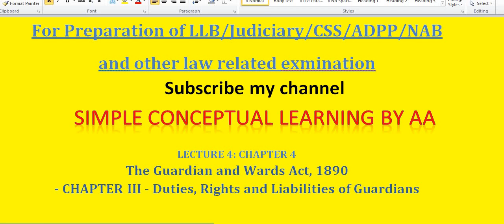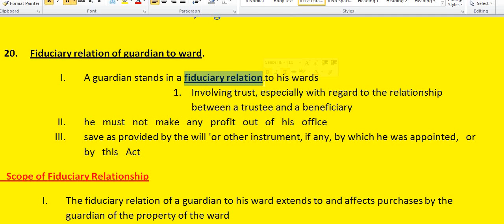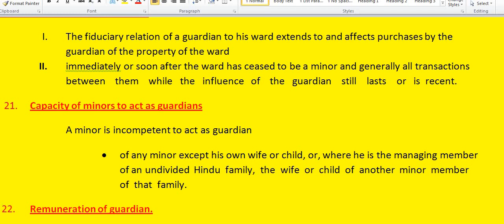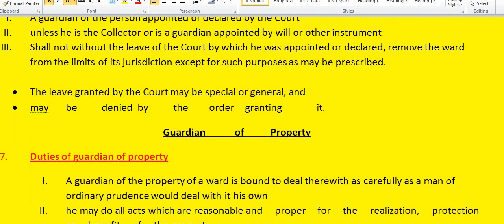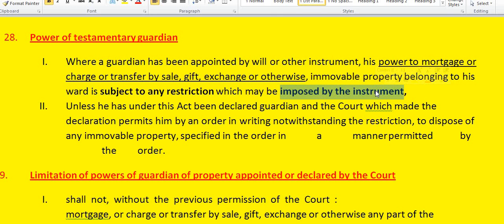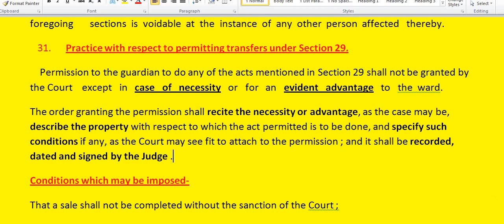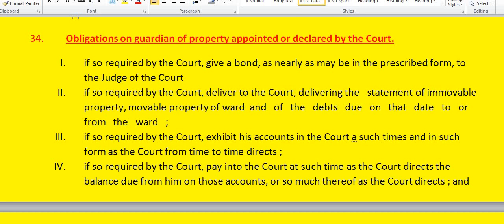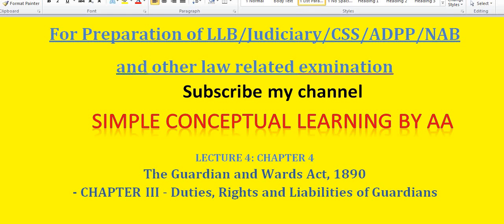Duties of Guardian /Lecture 4 Guardian and Wards Act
Don't forget to check first three lectures on the subject. links are below